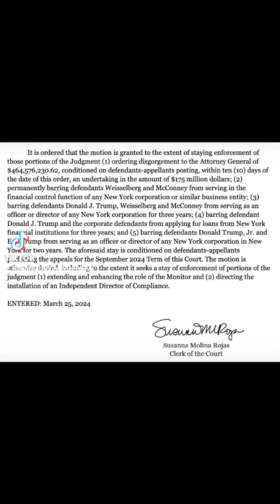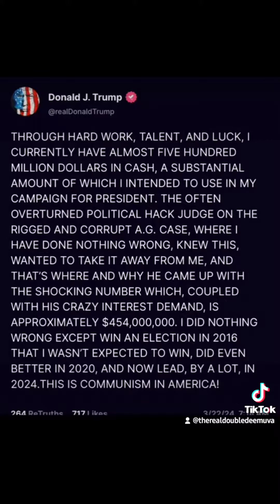Federal appeals court reduced the amount Trump has to post for his civil fraud bond to $175 million